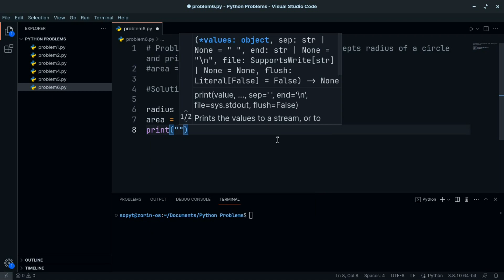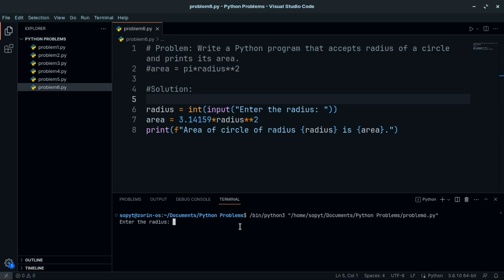Python Sample Problems #6 | SOP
This video belongs to our Python Sample Problems Playlist. Check the Playlist for more similar videos.